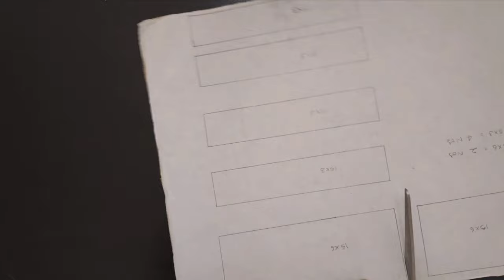Pirate Ship Craft | Pirate with Parrot | Kids Craft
To know more about my channel, please watch my Intro video